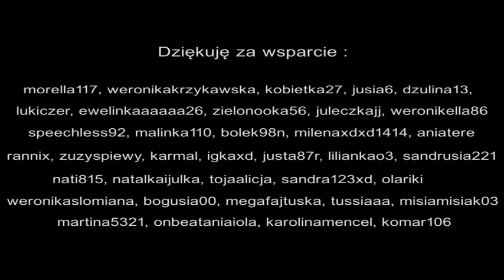Kasia Kowalska - A to co mam (cover)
Teledysk nagrany na potrzeby konkursu iSing przez wokalistkę Aurora Lights.